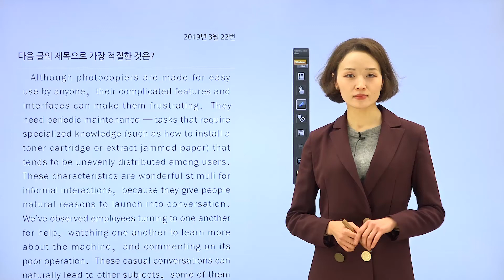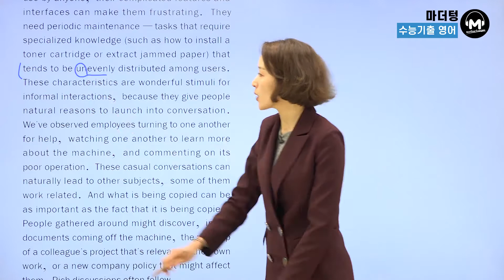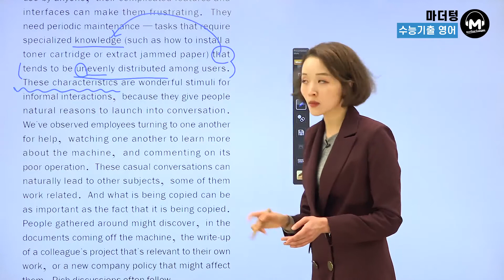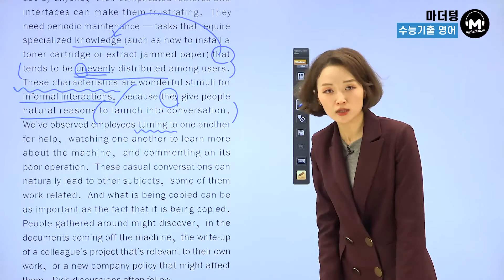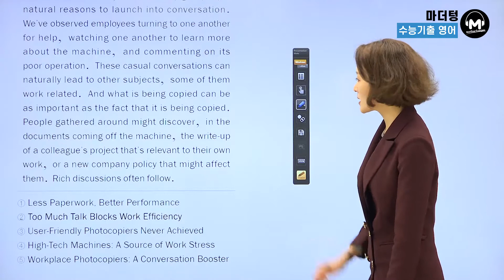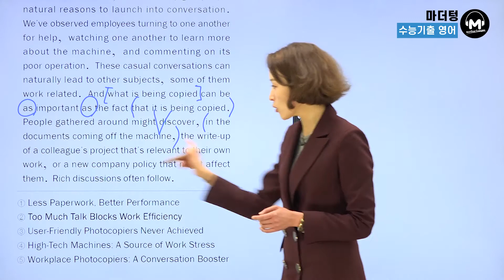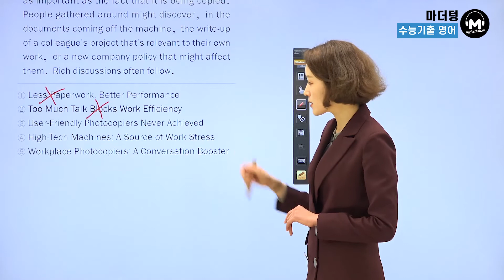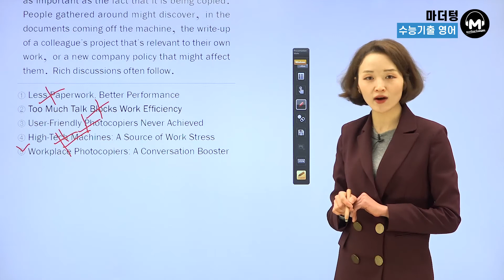[마더텅] [수능기출 영어] 2019년 3월 22번 (해설 : 김진희 선생님)